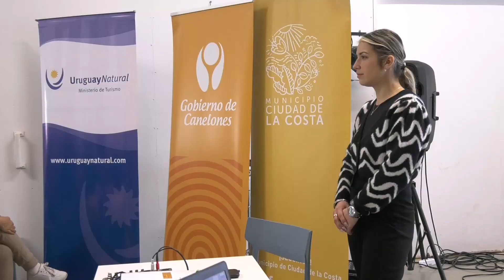Taller sobre Inclusión, buen trato y accesibilidad en Turismo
Taller sobre Inclusión, buen trato y accesibilidad en Turismo, realizado en el Centro Cultural de Ciudad de la Costa, con autoridades Nacionales y departamentales. Desde Turismo Canelones, Rossana Pastorín explicó la dinámica de estos encuentros. Cobertura de Destino Costa de Oro para Canal 7 Punta, Canal a+v, Canal DU, Atlántida FM 89.9 y canales de todo el país.